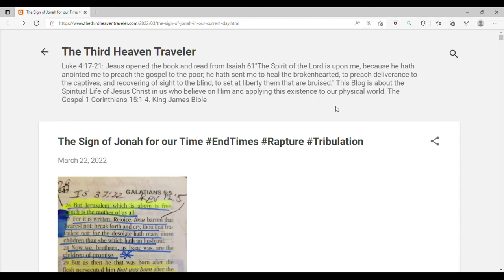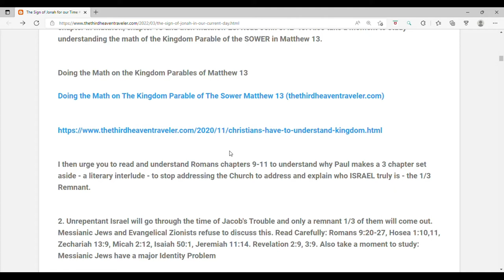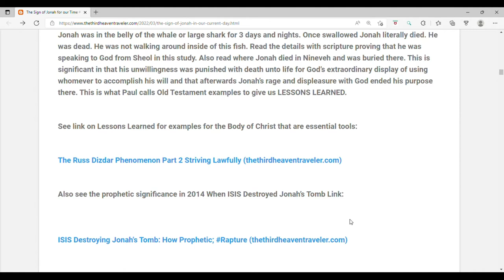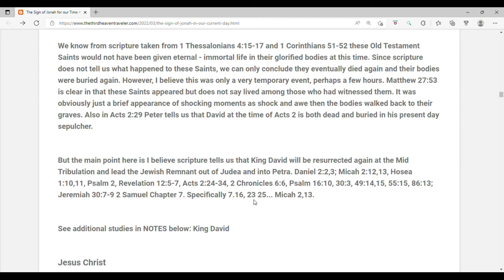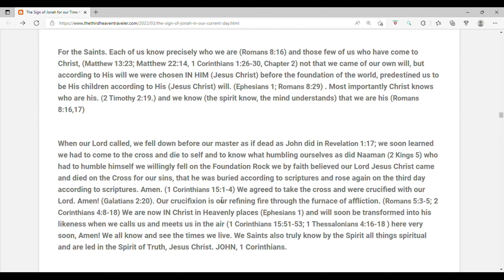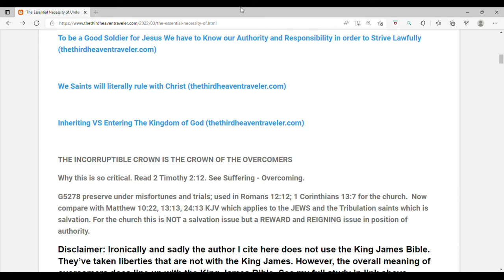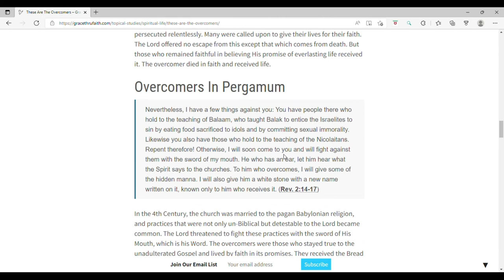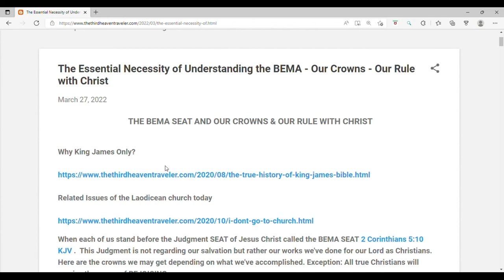The Sign of Jonah for our Time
Time 1:32 I incorrectly stated we're in the 3rd Century. It's 3rd Millenium after Christ.

This study is full of extensive... LINKS and studies giving volumes of background information. Please take the time to study all aspects to understand in a deeper way. The purpose of this study is 2 fold:

1 .   To give the Saints a deeper understanding of the reality and purpose of our current roles in Christ as the Body of Christ and the soon coming future role as we RULE WITH CHRIST along with the Tribulation saints and Israel, i.e., the Jewish Remnant who have gone through the Tribulation.

2. To gain a deeper appreciation of prophecy and get the Saints to LOOK UP and not down to the things concerned, cares of, this world which is the goal of Satan. 2 Timothy 2:4-15. Reading now.

The Sign of Jonah as addressed by Jesus in Matthew 12:38-45.

Jesus told the Pharisees the sign of Jonah would be both a prophetic foreshadow - a typology of his death, burial and resurrection. This is clear and undeniable.

However, what many forget is this prophecy is also a sure sign - a milestone of the end times. Too many scholars get off the bus stop of Jesus' death, burial and resurrection. Too many Saints don’t bother to look deeper into scripture. My prayer is that this study edifies the body of Christ and inspires us all to read our Bibles more to prove ourselves good workmen unto our Lord and strive lawfully to fight the good fight for our crowns. AMEN! Maranatha!

The SIGN OF JONAH for our time in this late hour is 3 fold and is connected in these 3 steps to begin with background and in the final step to explain the future - our - we the Saints - future awesome ROLE which is now at our doorstep.

1. Jesus has cursed the Pharisees who've just accused him of being of Satan and have rejected him as their Messiah. This sentencing upon the Pharisees represents the stiff necked Jews- up to national Israel of today who refused their Messiah and who have forsaken their own mercy. Take a moment to read the book of Jonah to fully understand what Jesus meant when he cursed the Pharisees in Matthew 12:38-45. Then read the next chapter in Matthew, chapter 13 and then Matthew 23. Read John 8:42-45. Also take a moment to study understanding the math of the Kingdom Parable of the SOWER in Matthew 13.

2. Unrepentant Israel will go through the time of Jacob's Trouble and only a remnant 1/3 of them will come out. Messianic Jews and Evangelical Zionists refuse to discuss this. Read Carefully: Romans 9:20-27, Hosea 1:10,11, Zechariah 13:9, Micah 2:12, Isaiah 50:1, Jeremiah 11:14. Revelation 2:9, 3:9. Also take a moment to study: Messianic Jews have a major Identity Problem

3. Peter's declaration at Pentecost Acts 2:24-36 the marker to declare the 69th week of Daniel 9:27 has been fulfilled and the remaining to fulfill Joel 2 ahead. Pentecost KEY Shavuot - FEAST OF WEEKS (weeks or sevens) Leviticus 23:15-17. Read Daniel Chapter 9. The fulfillment of the building of the rebuilding of the first temple through the Crucifixion, death, burial and resurrection of Jesus Christ brings us to 69 of the 70 weeks completed. The remaining week is yet to be fulfilled which is the 7 weeks - 7 years of the Tribulation also known as the time of Jacob's Trouble. See my study on who is “he” of Daniel 9:27 to stop this foolish and frankly wicked teaching around that Jesus is the Antichrist in Daniel 9:27 and that the Tribulation is only 3.5 years and not 7.

Within Acts 2:24-36 we have the entire map laid out before us. To understand we have to read and fully comprehend Psalm 2, Revelation 12; 19:15, and Daniel 12. Within the context of these scriptures together we find how Jesus Christ, King David and the Body of Christ are all intertwined in typology and actual "literal" physical fulfillment of 3 additional scriptures found in Exodus 19:11, John 2:1, and John 21:14 to ultimately fulfill Hosea 6:2.

Hosea 6:2 is the completion of the SIGN OF JONAH. Jesus' resurrection is only the beginning of this fulfillment that too many Bible Scholars and these apostate pastors teach their misguided flocks.